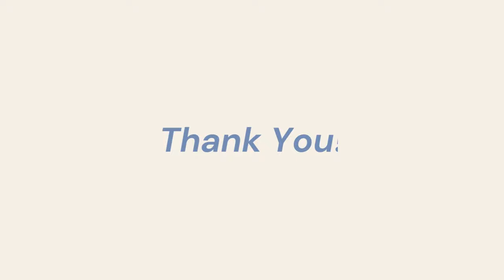V Neck with Lace & Potli Buttons | Kurti, Churidar Sewing Tutorial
In this detailed sewing tutorial, learn how to create a stunning Rounded V-Neck Kurti with delicate lace detailing and beautiful potli buttons.

Timestamps
Measurement: 0:10
Stitching: 2:23
Potli Buttons:
Final Look: